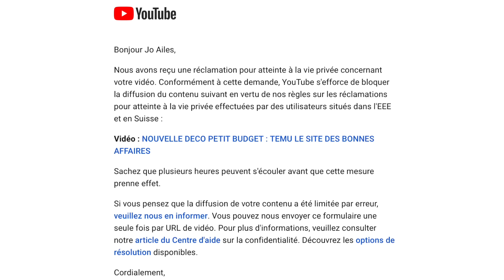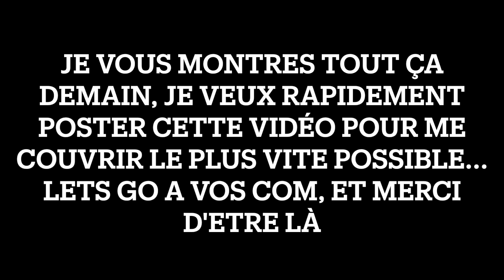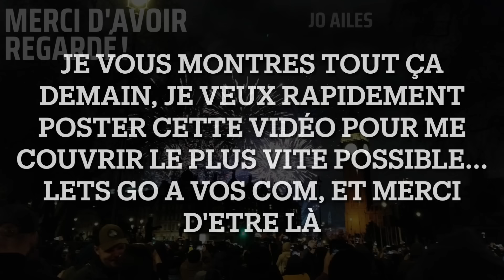J'AI BESOIN DE VOUS, JE PEUX TOUT PERDRE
❤ Hey coucou, en attendant d'avoir un nom j'ai quand même créer cette chaine : JoAiles2
Venez me rejoindre et donner moi un petit nom lol

✦ Les liens des produits qu'on me demande le plus souvent :
Les couteaux pour enfants que j'utilise avec Thibault et Elina :
- Ma machine de mise sous vide Food saver